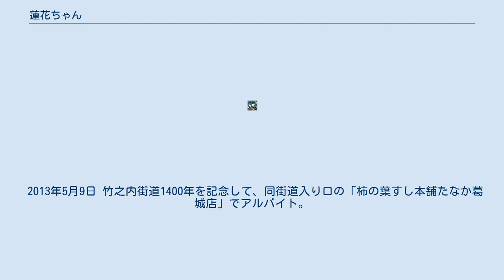蓮花ちゃん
蓮花ちゃん（れんかちゃん）は、奈良県葛城市の公式マスコットキャラクター。
 奈良県葛城市出身の漫画家木下聡志により作成された女の子のキャラクターで、2009年4月15日に平城遷都1300年祭の公式キャラクター「せんとくん」の恋人候補という設定で発表された。
 発表当初から名無しのままで「せんとくんに恋文を渡す」、平成21年の練供養会式にて「せんとくんとデートをする」といった積極的なアピールを行っていたが、葛城市により愛称の一般公募が行われ、国内外から集まった2576件1378種類の案の中から2009年6月14日「蓮花ちゃん」と命名された。
 モチーフは奈良県葛城市にある當麻寺（たいまでら）の尼僧であったとされる伝説上の人物「中将姫」で、中将姫伝説のエピソード「一夜にして蓮糸による当麻曼荼羅を織り上げた」「孝謙天皇の前で琴を演奏し褒美を賜われた。」などは、蓮花ちゃんの「蓮」の字や、プロフィールの特技「編み物」「琴」に反映されている。
 デート以降はバレンタインデーを除きあまり積極的なアピール活動をしていなかったが、お笑い好きのせんとくんのため、2010年9月13日に市役所職員とともに「蓮花ちゃんのせんとくん」としてM-1グランプリに挑戦。
しかし、結果は1回戦敗退となった。
 「平城遷都1300年祭」のフィナーレ会場でのせんとくんの音楽好きな様子から、Twitterでの呟きに応じた福岡県太宰府市のキャラクター千梅ちゃんとユニットを結成、12月5日の奈良マラソン会場にて「眠れない夜」と題する歌を披露した。
せんとくんが奈良県のマスコットキャラクターに就任すると、2011年1月4日の仕事始めに最初の客として訪問、年始の挨拶と「就職」を祝う手紙を手渡した。
 せんとくん以外ではまんとくんとのかかわりも多く、2010年2月12日にはまんとくんにバレンタインデーの贈り物として「お友達」と書いたチョコケーキをプレゼント、お返しに3月11日にはまんとくん、長屋くん、左近くん、たいしくん、ミーマンからホワイトデーの訪問を受け、まんとくんからは「特製まんとくんまんじゅう」を受け取った。
6月2日に満2歳の誕生日を迎えたまんとくんを平城宮跡第一次大極殿に訪ね、自身のイラスト入り手作りマントと誕生日ケーキをプレゼントし、6月13日には平城遷都1300年祭のまほろばステージにて前述の手作りマントを着たまんとくんと共演した。
 2011年2月3日 日本郵便は、葛城市内4つの郵便局(忍海、新庄、新庄疋田、長尾の各局)におけるの風景印の図案変更に伴い、蓮花ちゃんを追加した。
 2013年5月9日 竹之内街道1400年を記念して、同街道入り口の「柿の葉すし本舗たなか葛城店」でアルバイト。